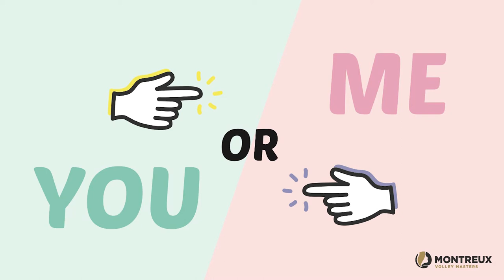You or Me with LINYU and MINGYUAN from China (CHN/ENG)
The two Chinese Players know each other very well! But who is now the better dancer??